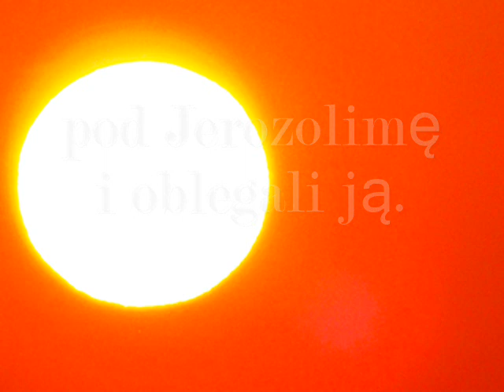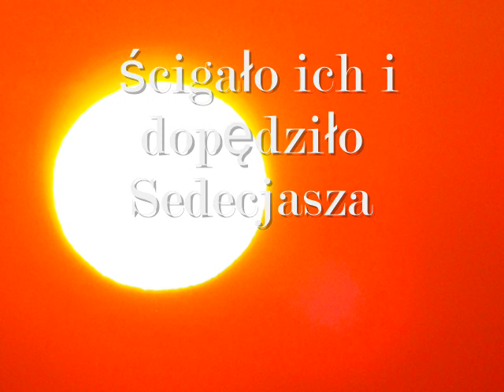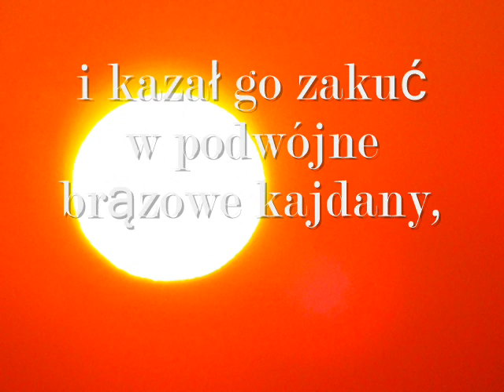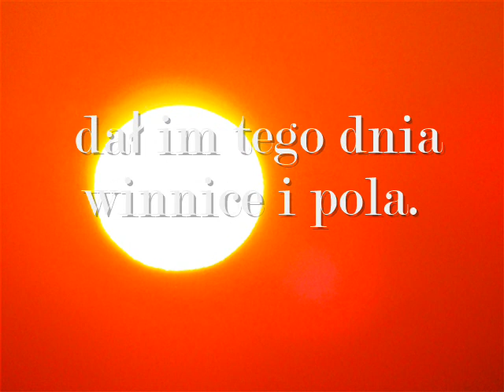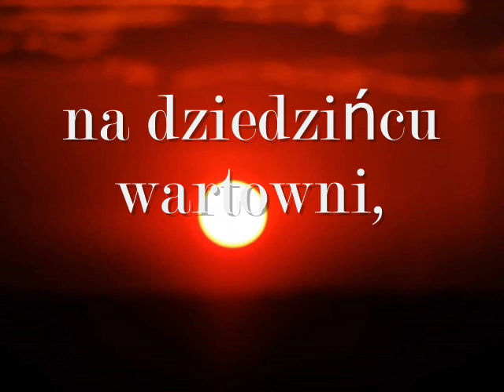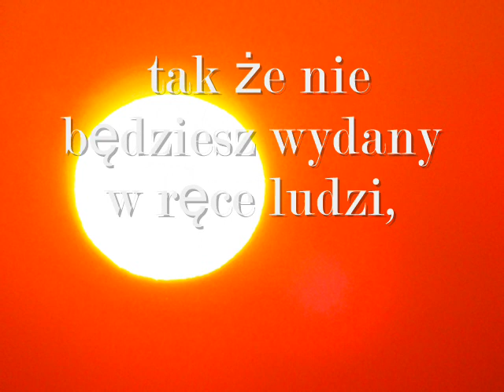Księga Jeremiasza- Zdobycie Jerozolimy i uwolnienie Jeremiasza -39